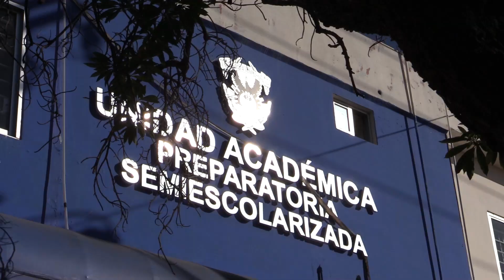Se mantienen abiertas las preinscripciones para la Preparatoria Semiescolarizada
La Preparatoria Semiescolarizada de la Universidad Autónoma de Sinaloa (UAS) cuenta ahora con inscripciones cada cuatro meses, a diferencia de antes que existía un cuatrimestre que no había inscripciones. Así lo manifestó el director de la Unidad Académica, el doctor César Fabián López Iturrios.